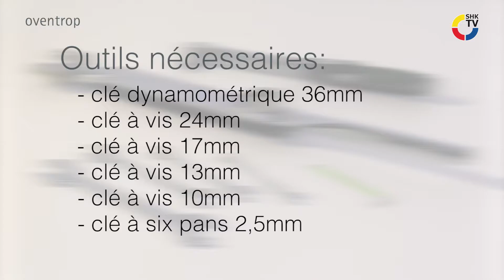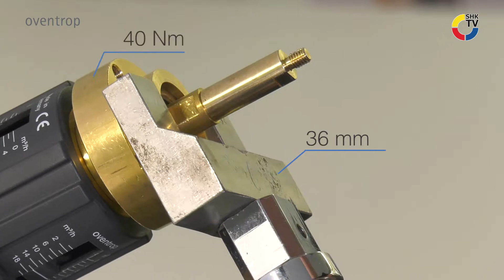Montage Aktor M ST 3P L Art Nr 1158020 sur Cocon QTR/QFC (français)